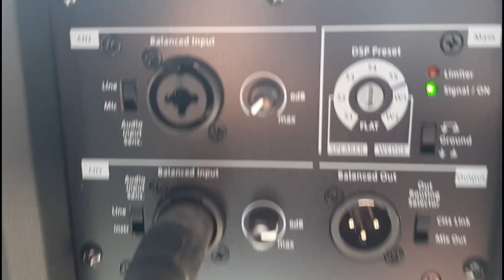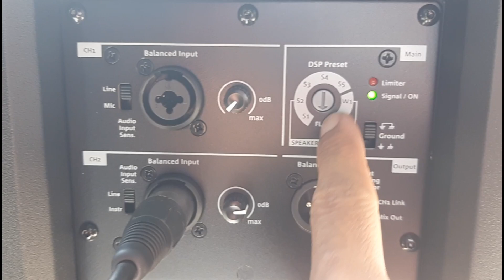LAPAK AUDIO 12/07/23 ada mixer yamaha, Speaker dB Technologies OPERA 15